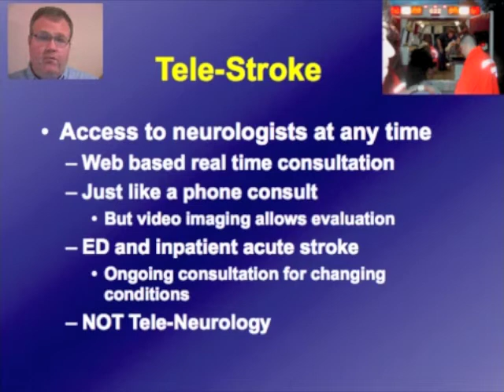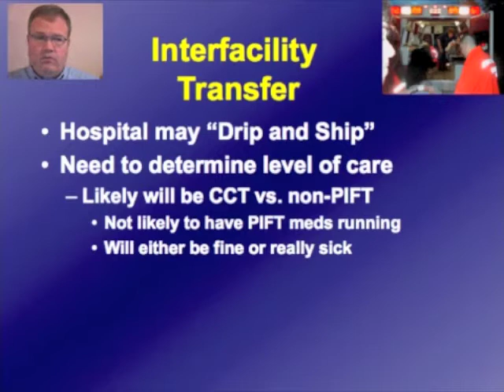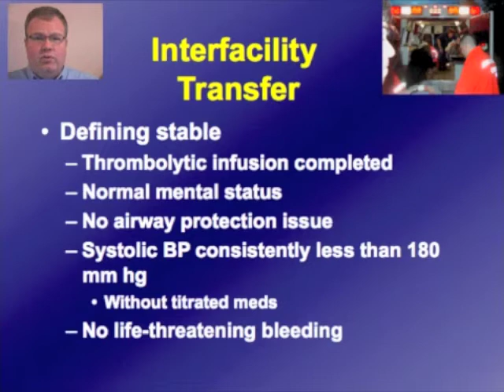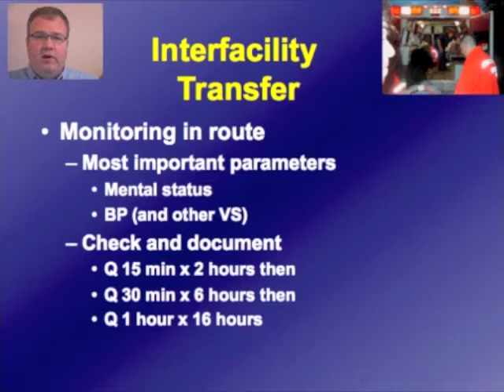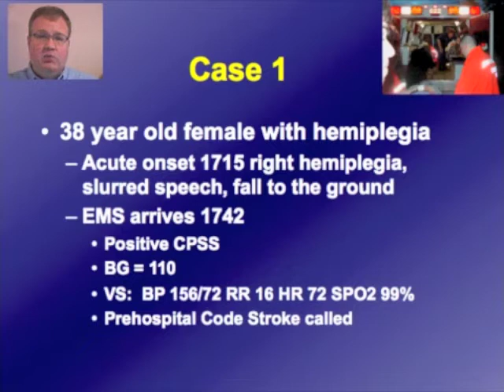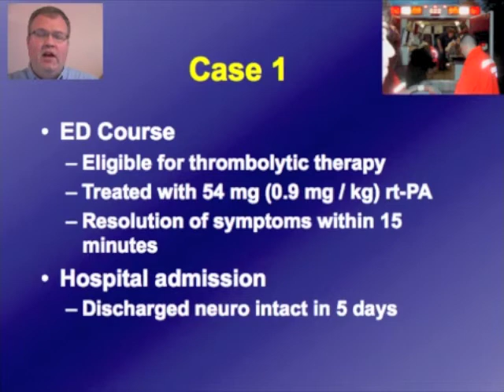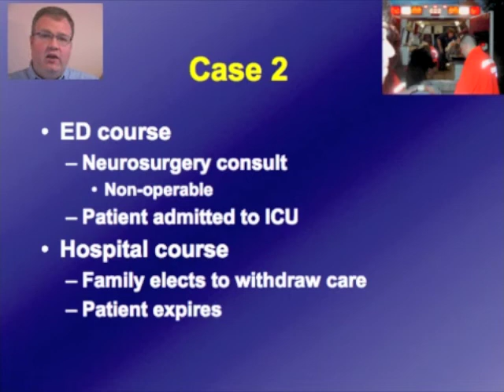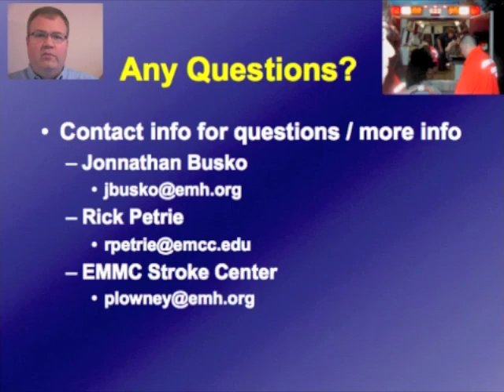MEMS Region 4 Northeast EMS Code Stroke Part 3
This is Part 3 of the Maine EMS Region 4 "Code Stroke" protocol rollout.